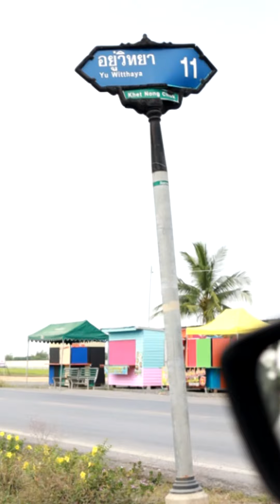บารอกัตเอสเตท: ฝากขายที่ อยู่วิทยา ซอย11